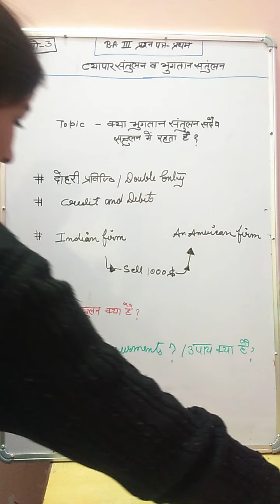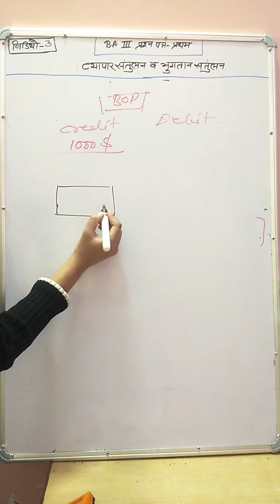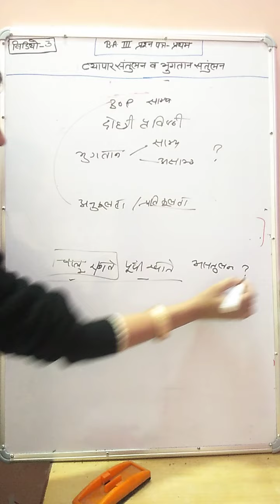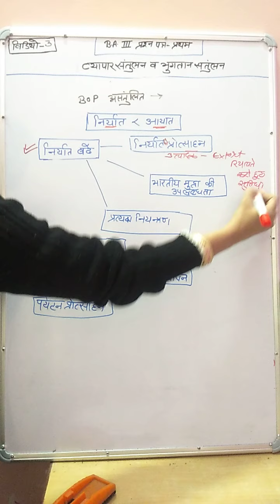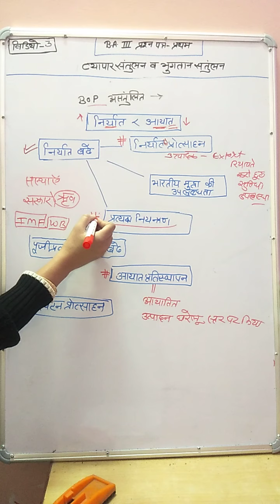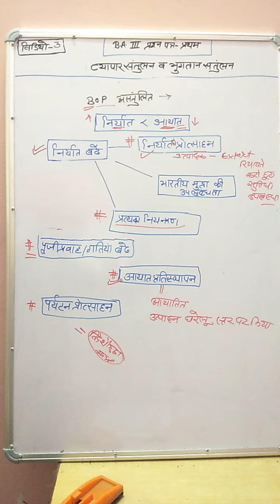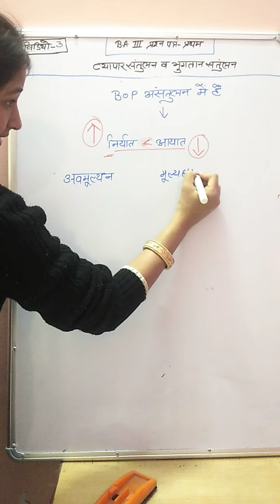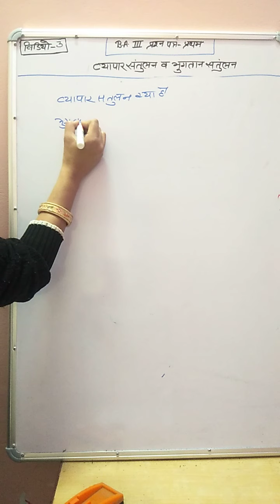B.A.-III, व्यापार संतुलन एवं भुगतान संतुलन, भाग -3 By Prof. Nidhi Verma (Economics)